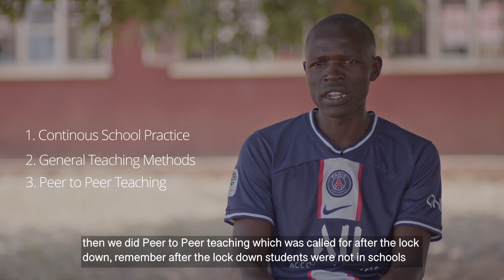AMANYA ISAAC - Education Response Plan for NATIONAL Teachers’ Colleges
Isaac Amanya is one of the more than 3500 in-service teacher trainers who have benefited from the education Emergency Response Plan in National Teachers’ Colleges implemented by Enabel and the Ministry of Education and Sports during the COVID-19 pandemic.